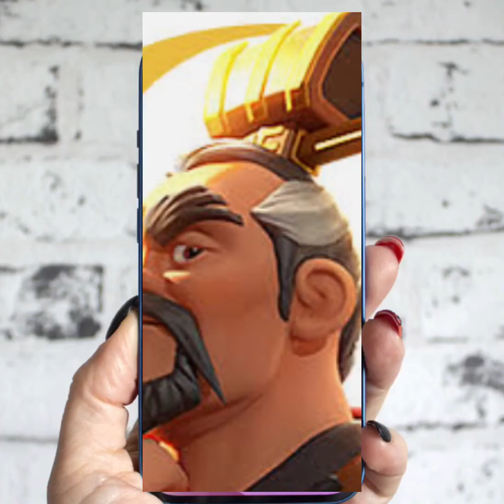Jesus sees cringe mobile ads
OH GOD WHAT IS THAT THING